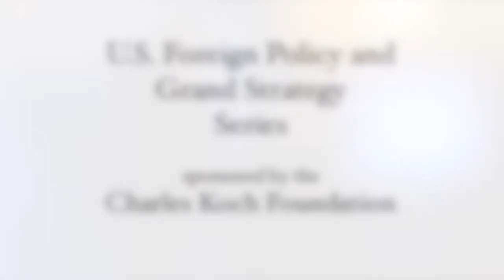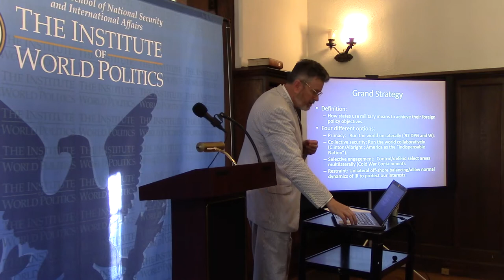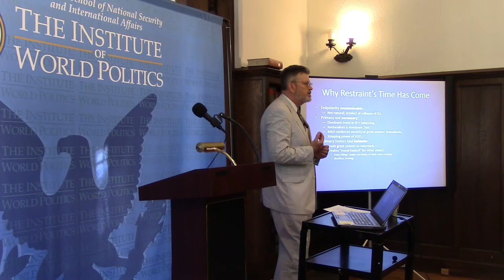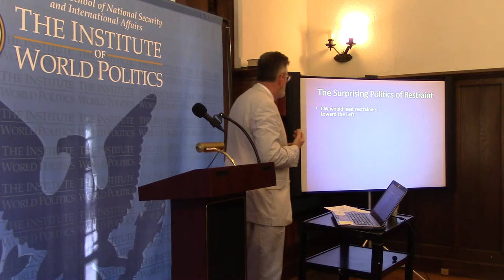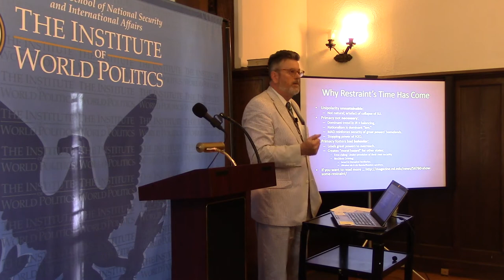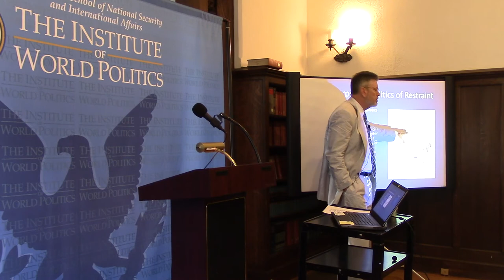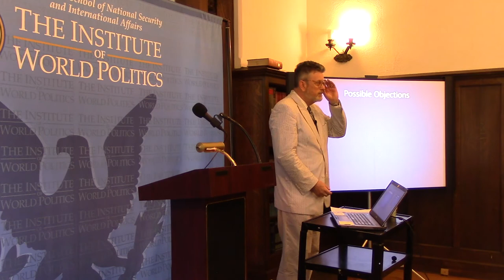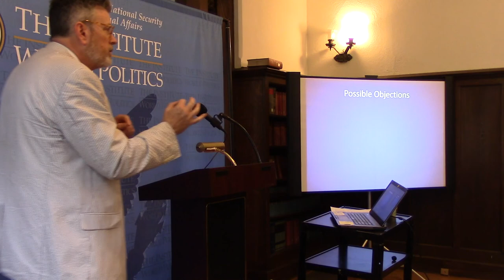Is a Grand Strategy of Restraint Politically Viable?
The likely candidates for President for both major political parties, with a few exceptions, seem committed to continuing America's global strategy of Primacy, including maintaining a large military and being willing to intervene with it in many places around the world with it. There is some evidence that such a policy makes sense in terms of fund-raising and party primary dynamics, but what about among the general public? In this discussion, Dr. Michael C. Desch argues that not only is Restraint the optimal policy for America on its merits, but there is reason to think that it could have broader electoral appeal in the general election.

This event, entitled "Is a Grand Strategy of Restraint Politically Viable?" took place at The Institute of World Politics on May 27, 2015 and was sponsored by the Charles Koch Foundation.

Michael Desch is Professor and Chair of the Department of Political Science at the University of Notre Dame. He was the founding Director of the Scowcroft Institute of International Affairs and the first holder of the Robert M. Gates Chair in Intelligence and National Security Decision-Making at the George Bush School of Government and Public Service at Texas A&M University from 2004 through 2008. Prior to that, he was Professor and Director of the Patterson School of Diplomacy and International Commerce at the University of Kentucky. From 1993 through 1998, he was Assistant Director and Senior Research Associate at the Olin Institute. He spent two years (1988-90) as a John M. Olin Post-doctoral Fellow in National Security at Harvard University's Olin Institute for Strategic Studies and a year (1990-91) as a Visiting Scholar at the Center for International Studies at the University of Southern California before joining the faculty of Political Science at the University of California, Riverside (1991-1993). He received his B.A. (With honors) in Political Science (1982) from Marquette University and his A.M. in International Relations (1984) and Ph.D. in Political Science (1988) from the University of Chicago.